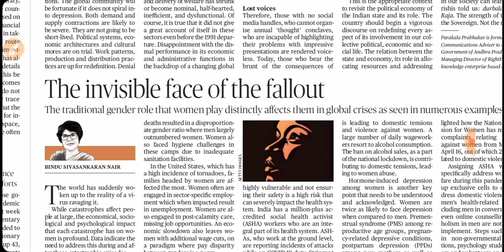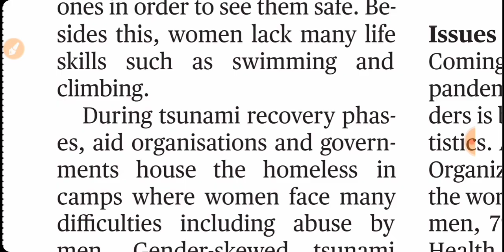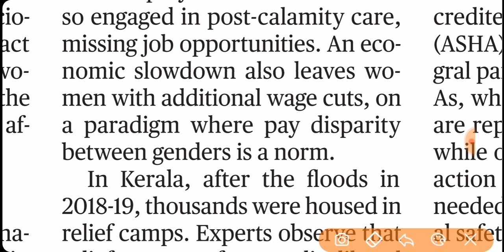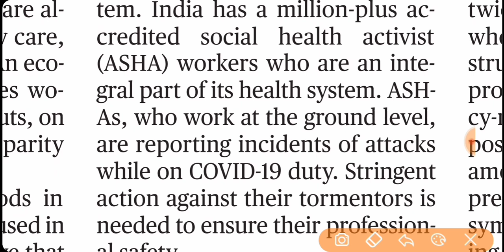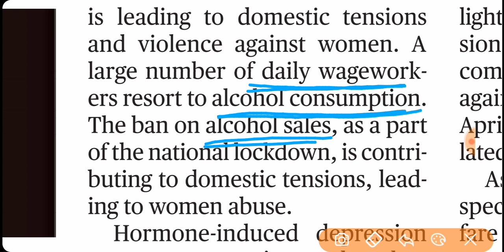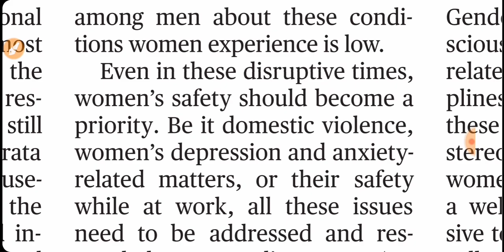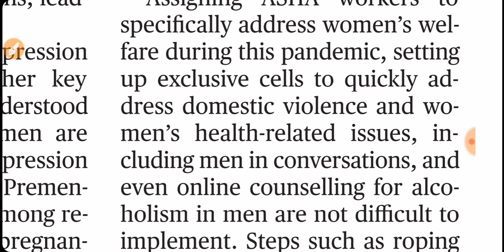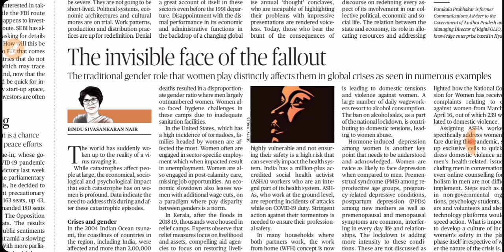April 21, 2020- The Hindu Editorial Analysis (in Hindi). The Hindu Analysis today.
The Hindu Editorial analysis today in Hindi. The Hindu Newspaper Analysis.